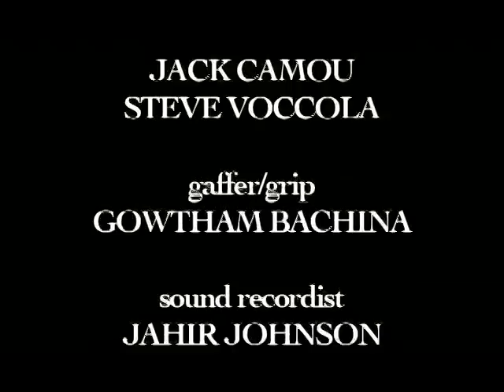The Night Jogger- New York Film Academy (NYFA)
Short film produced at the New York Film Academy in Universal Studios and directed by MFA filmmaking student Ranjeet Rajan. For more info on the New York Film Academy, please log